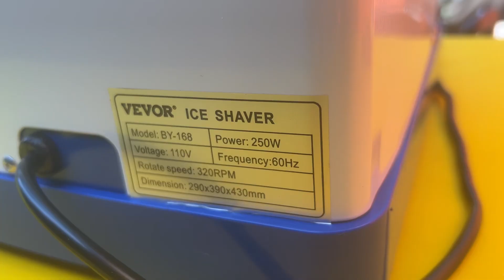Uncover the Easiest Way to Make $500 with Snow Cups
Are you dreaming of turning icy delights into a sweet business venture? Look no further! In this exciting video, we'll unveil the key ingredients we used to jumpstart our snow cone empire. Whether you're a driven college student or a budding young entrepreneur, get ready to embark on a journey that will satisfy your craving for success.

With just two essential tools, you'll be on your way to creating a buzz-worthy snow cone enterprise that'll make heads turn!